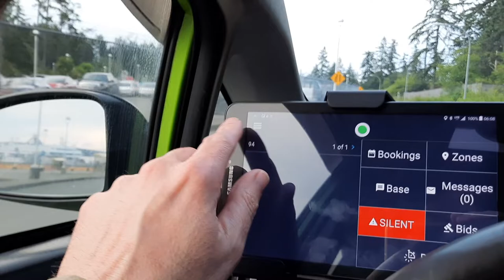Taxi Vlog 710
yet another very profitable, very tiring, extremaly annoying week of rushing and chasing... I can smell my next vacation already.